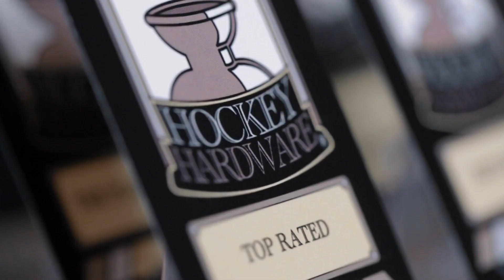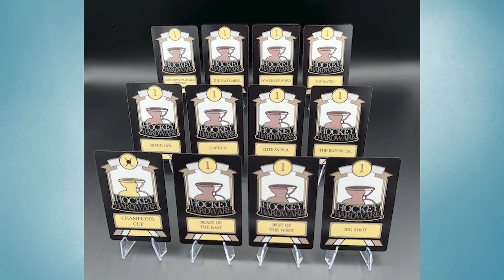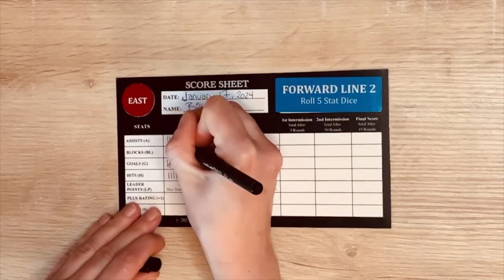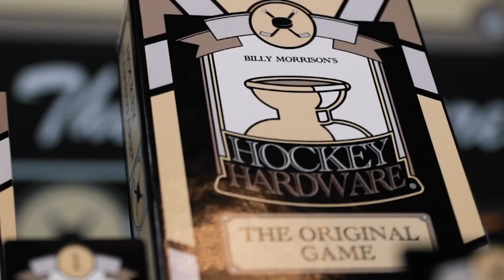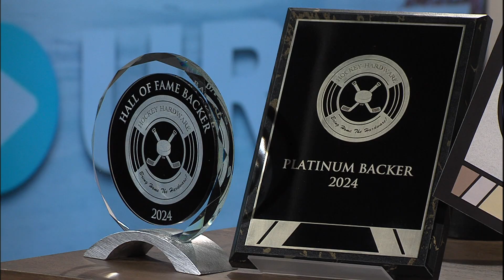Hockey Hardware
NOTL Native Billy Morrison has created a new board game called "Hockey Hardware"! He joined Mike Balsom in studio to discuss the game and the Kickstarter campaign he's hoping will put Hockey Hardware into mass production.